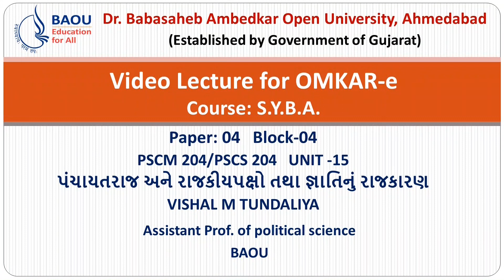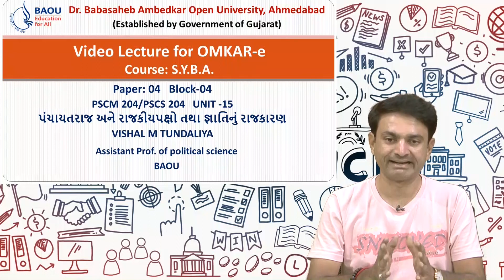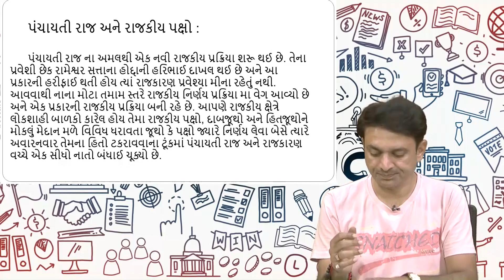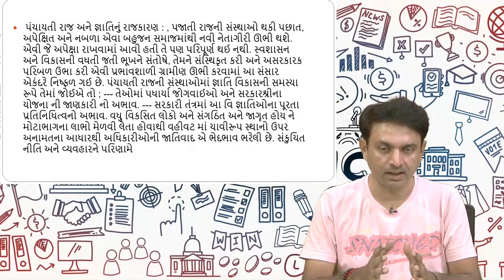BA PSCM 204/PSCS 204 Block: 04 Unit -15 પંચાયતરાજ અને રાજકીયપક્ષો તથા જ્ઞાતિનું રાજકારણ